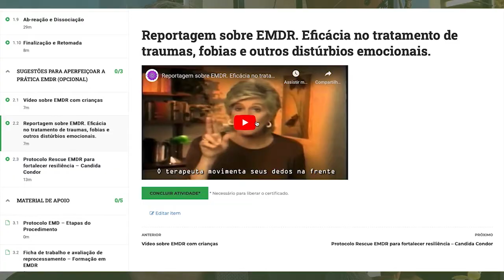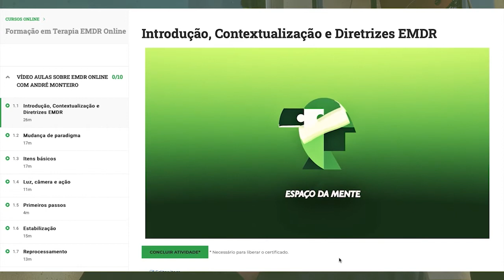Formação em Terapia EMDR com certificação internacional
André Monteiro, Treinador de Treinadores do EMDR Institute, esclarece como é a Formação em EMDR do Espaço da Mente
👉🏼 100% online